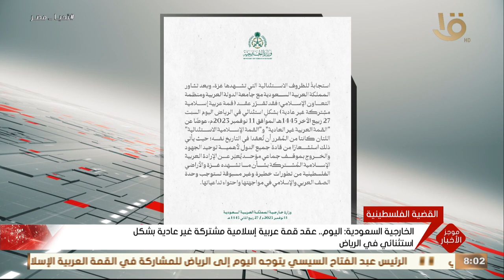موجز الثامنة.. الرئيس السيسي يتوجه للرياض للمشاركة في القمة العربية الإسلامية المشتركة الاستثنائية